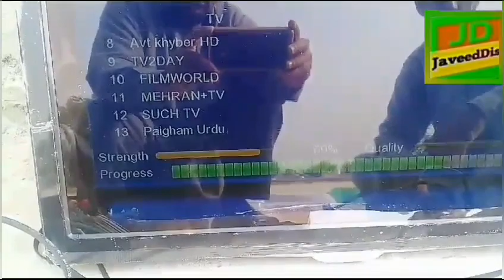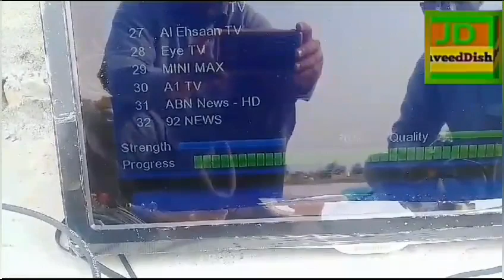SAMAA ENT paksat38e new channel||4ft dish best sagnal quality ||Javeeddishinfo||paksat38e dish info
SAMAA ENT paksat38e new channel

Javeeddishinfo
SAMAA ENT pak satellite 4ft dish per fta Chloe gaha he  paksat38e latest update